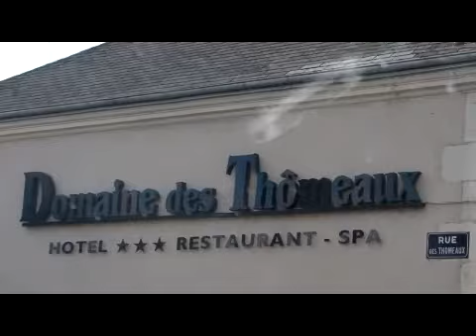WE pays deLoire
Week-end Pays de Loire